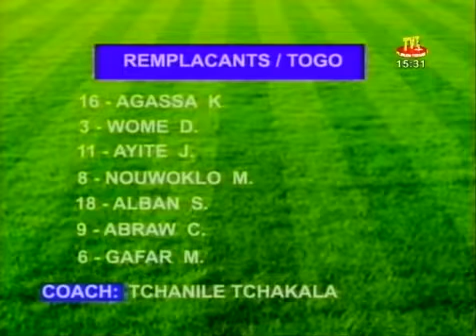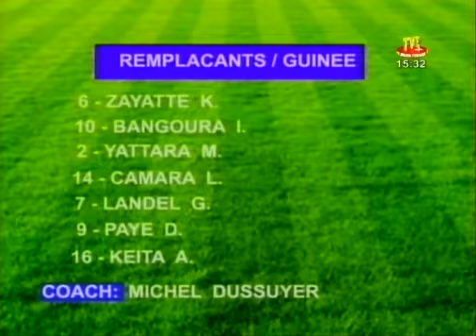Copa Africana de Naciones 2014: Togo 1-4 Guinea (15/11/2014). Narración en árabe.